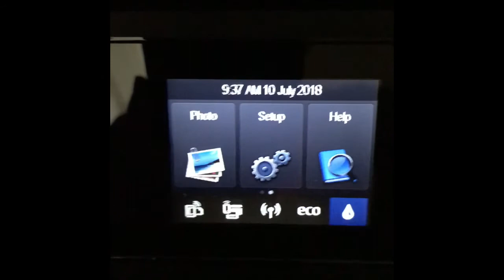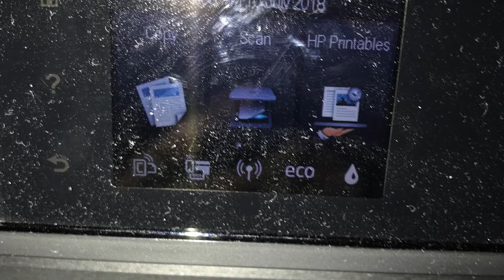Hp envy 5640 printer review!!!